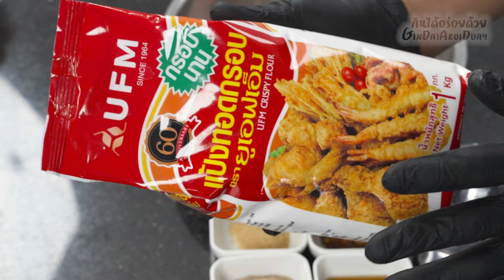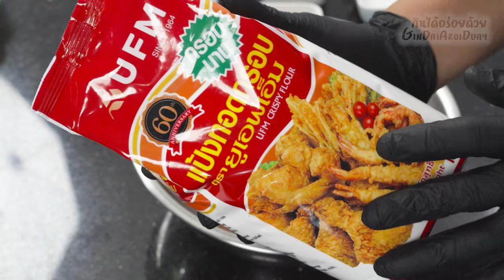ปีกไก่คลุกฝุ่น ไก่กรอบนอก ฉ่ำใน ไม่ต้องหมัก พร้อมน้ำจิ้มแจ่วแซ่บๆ l กินได้อร่อยด้วย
แจกสูตร ปีกไก่ทอดคลุกฝุ่น/ไก่คลุกฝุ่น วิธีทอดไก่ให้กรอบนอก ฉ่ำใน รสชาติเข้าเนื้อไม่ต้องเสียเวลาหมัก พร้อมสูตรน้ำจิ้มแจ่วแซ่บๆ ที่รสชาติเข้ากันสุดๆ เมนูนี้จะทำเป็นกับข้าวก็ดี หรือจะจัดเป็นกับแกล้มก็เด็ดสุดๆ ไปเลยครับ

- ปีกกลางไก่ 800 กรัม
- แป้งทอดกรอบ ตรายูเอฟเอ็ม 3 ช้อนโต๊ะ
- น้ำเย็น 50 มล.
- พริกป่น 1/2 ช้อนโต๊ะ

ส่วนผสม - น้ำจิ้มแจ่ว
- ข้าวคั่ว 1/2 ช้อนโต๊ะ
- ผักชีฝรั่ง
Ingredients / recipe
- 800 g. chicken wings
- 3 tbsp. UFM crispy flour
- 50 ml. cold water
- 1+2/3 tbsp. fish sauce
- 1 tsp. sugar
- 1/2 tbsp. crushed chili
- 2 tbsp. roasted rice

Ingredients / recipe - Nam Jim Jaew
- 2 tbsp. lime juice
- 1+1/2 tbsp. fish sauce
- 1/2 tbsp. sugar
- 1/2 tbsp. roasted rice
- 1/2 tbsp. crushed chili
- shallots
- culantro
สมัครเป็นสมาชิกของช่องนี้เพื่อเป็นการช่วยสนับสนุน และเป็นกำลังใจในการทำคลิปต่อๆ ไปครับ